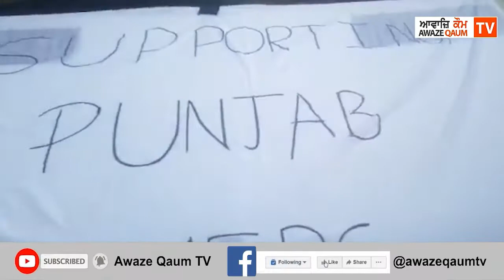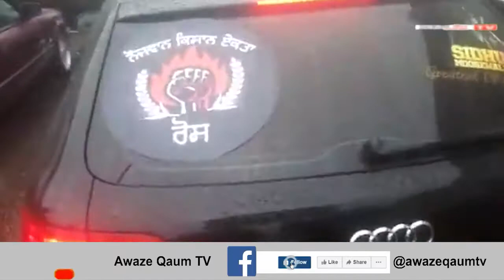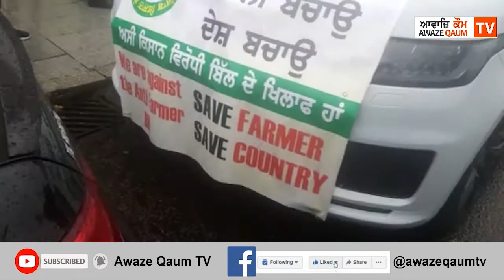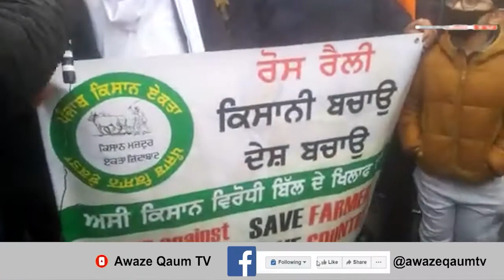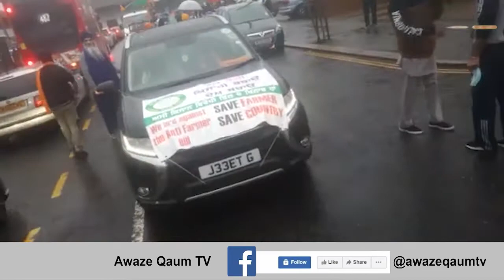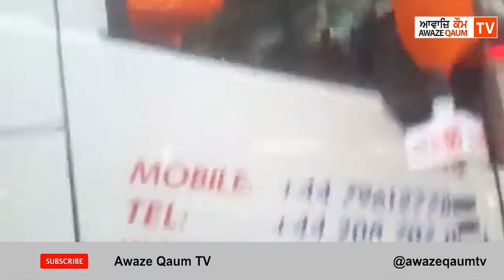* ਇੰਗਲੈਂਡ ਦੇ ਪੰਜਾਬੀ ਨੌਜਵਾਨਾਂ ਨੇ ਸਾਊਥਾਲ ਵਿੱਚ ਵੱਡੀ ਰੈਲੀ ਕਰਕੇ ਭਾਰਤ ਸਰਕਾਰ ਨੂੰ ਦਿੱਤਾ ਸੁਨੇਹਾ